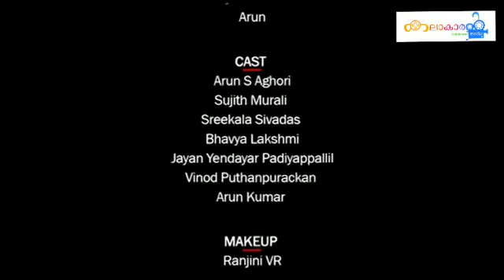Latest Short filmSong ഒരുപിടി അന്നത്തിനായ്Orupidi annathin Lyrics,Music,singer -Arun Kangazha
Malayalam songs#,Short film songs'new film song,Swandanam,malayalam song,Malayalam pattukal..Old songs..nice song..Malayalam songs..പാട്ടുകൾ..great songs..nice songs..indian songs..